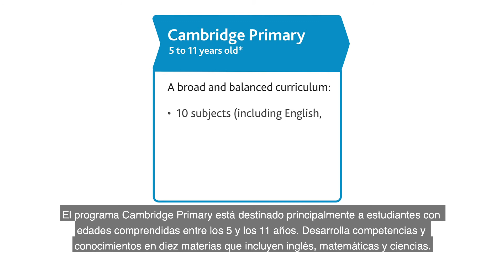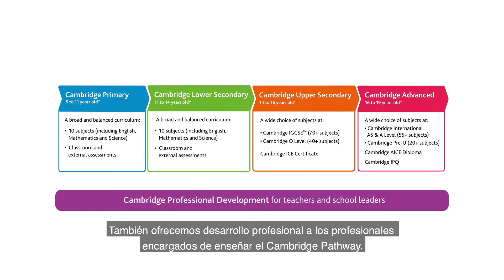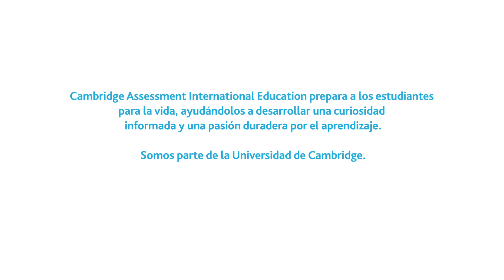Find our more about our Cambridge programmes and qualifications (Spanish version)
Follow the Cambridge Pathway (Spanish subtitles)